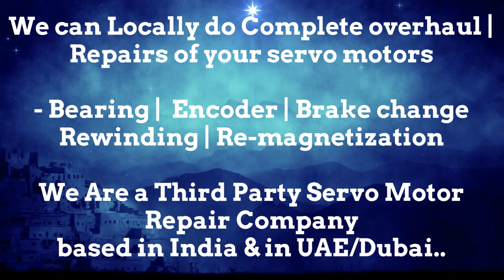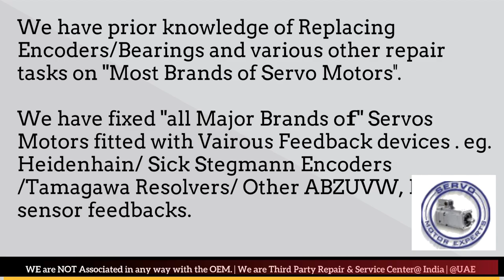ORMEC New Servo motor Dealer in Stock buy india stock Encoder Resolver Angle Adjust Align